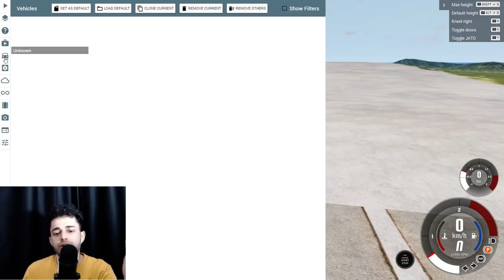SAKIZLI 200KM/H İLE VURMAK BEAMNG ASMR TÜRKÇE | RAHATLATICI ASMR | GAME ASMR